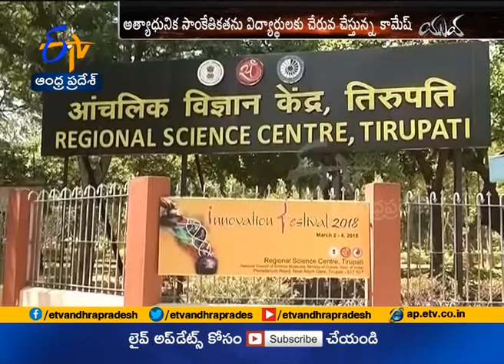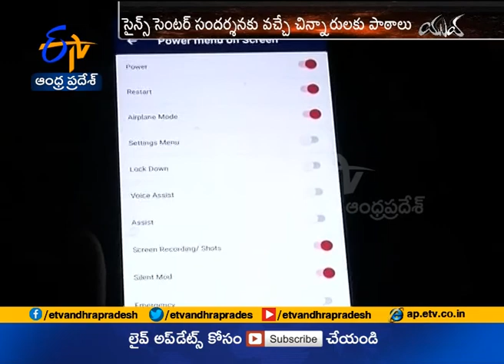Kamesh – An Engineer of Tirupati | Sharing His Expertise of Drone Making | to Research Students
Kamesh – An Engineer of Tirupati | Sharing His Expertise of Drone Making | to Research Students || Yuva